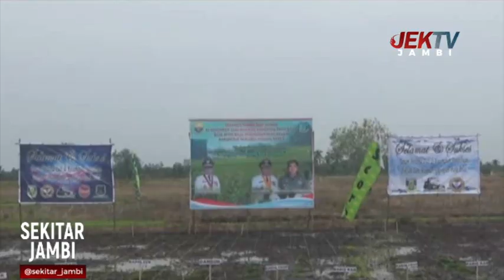PENINGKATAN SWASEMBADA BERAS BERKELANJUTAN